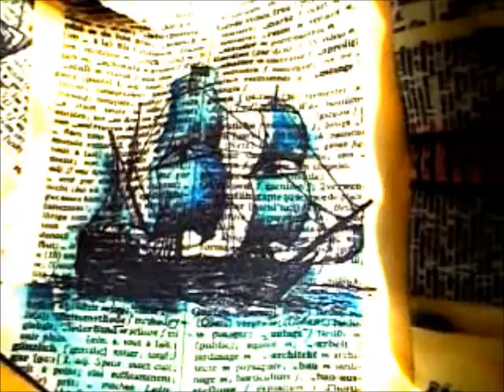The New Bats - Double Bed Blues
'The New Bats' é um Duo de blues - garage de São Paulo, formado por Denial (vocais e guitarra) e Lucky (vocais e bateria).